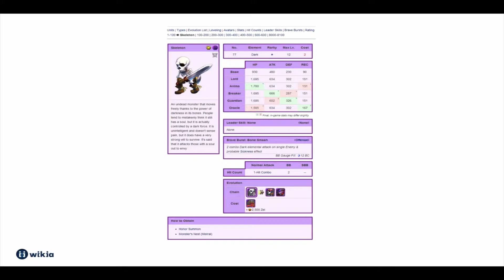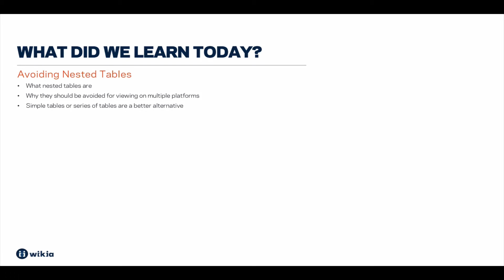Wikia University - Avoiding Nested Tables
Learn how to avoid nested tables on your wikia in this Wikia University video.